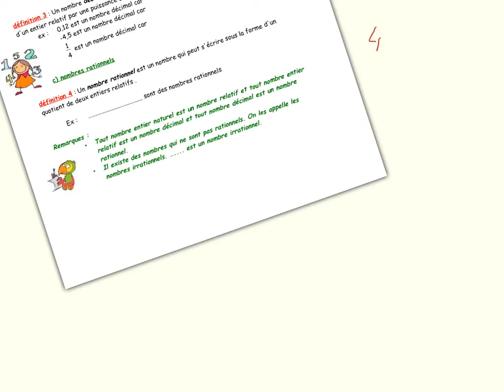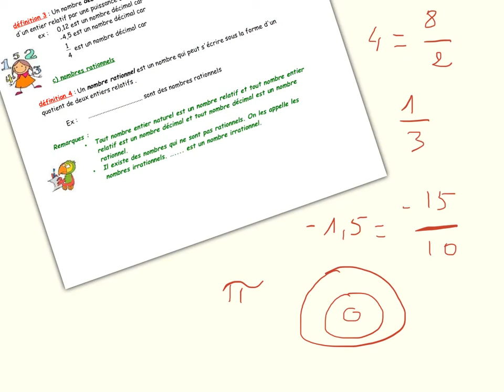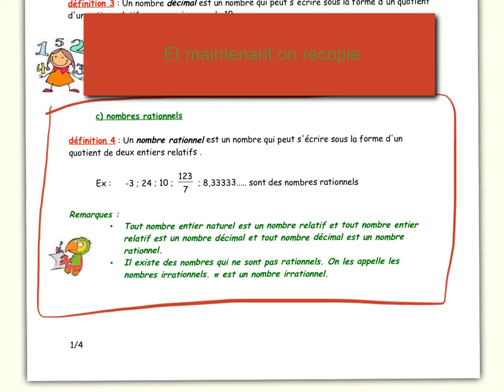1_rationnels3e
Definition des nombres rationnels en classe de 3eme